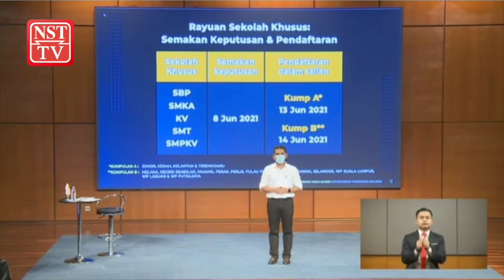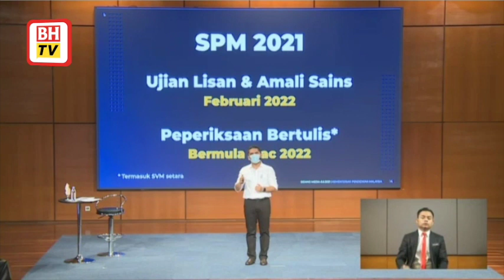2021 SPM to take place Feb 2022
Candidates sitting for the 2021 Sijil Pelajaran Malaysia (SPM) will take their examination in February and March next year.

Senior Education Minister Datuk Dr Mohd Radzi Jidin said the oral and practical tests would be conducted in February 2022, while the written exams would be conducted in March 2022.

"We understand the concerns of candidates sitting for the 2021 SPM, who are worried that they would not have enough time, therefore we will hold the 2021 SPM examination in February and March next year."